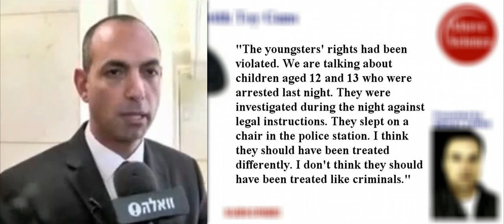Two Children Rob a Bank with Toy Guns1